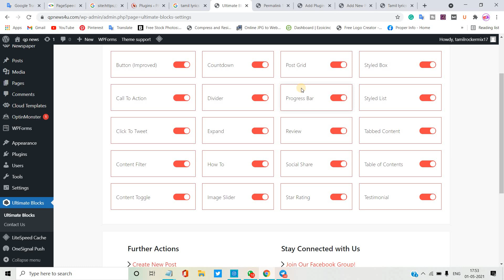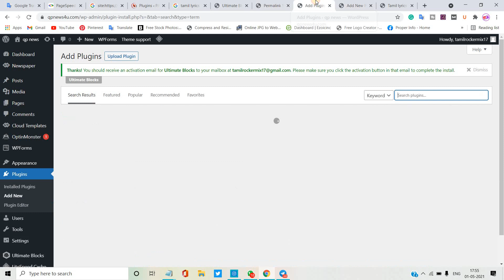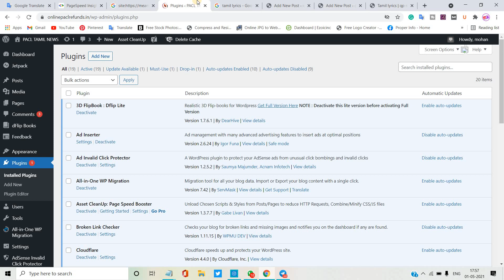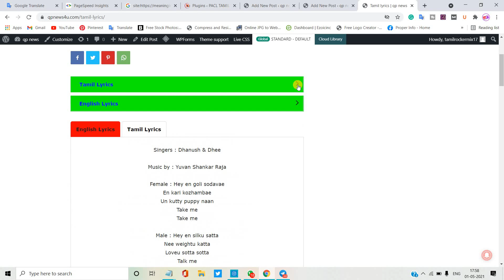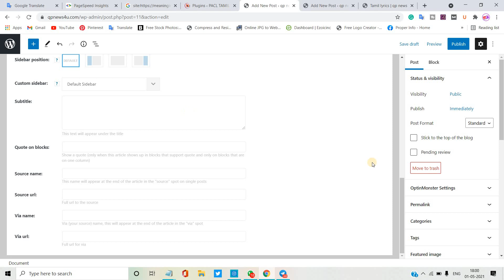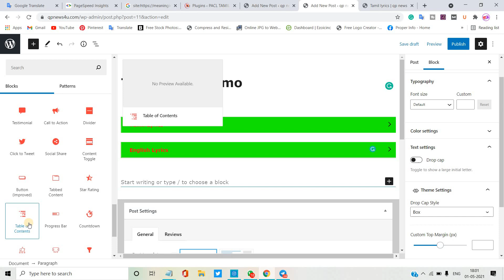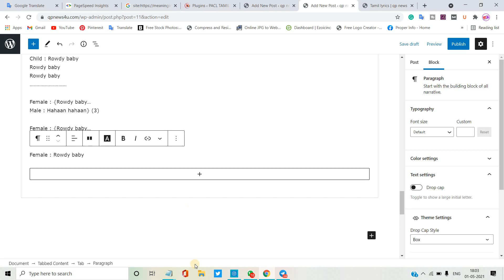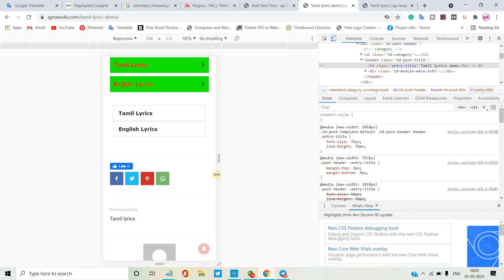Lyrics Website Designs in Tamil | Ultimate Blocks | Article Design On WordPress | WordPress Table